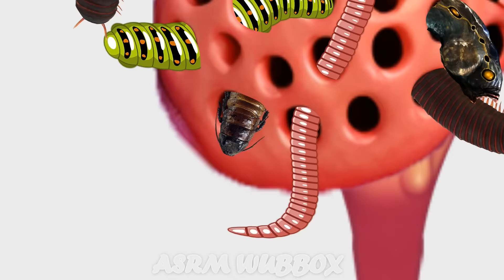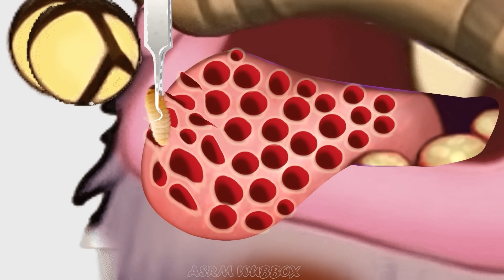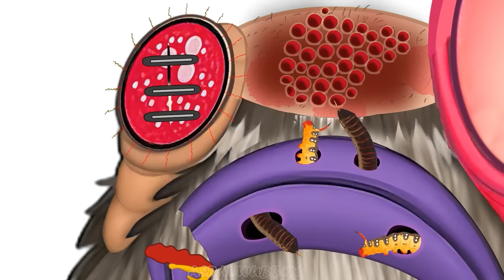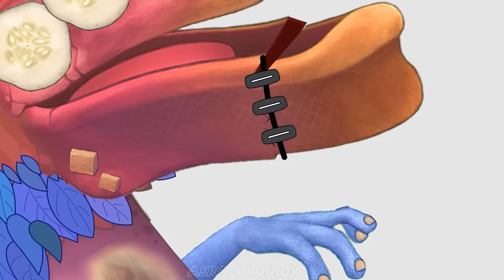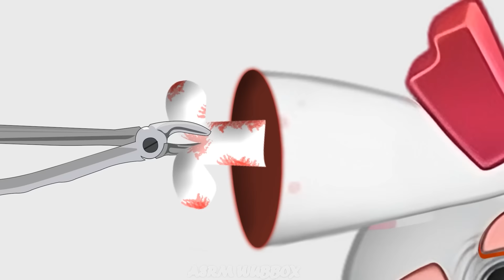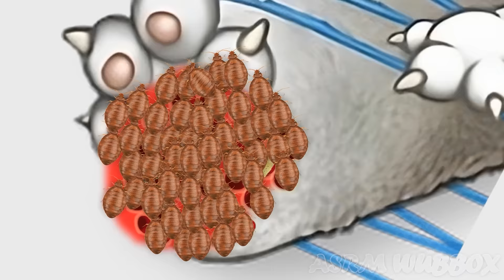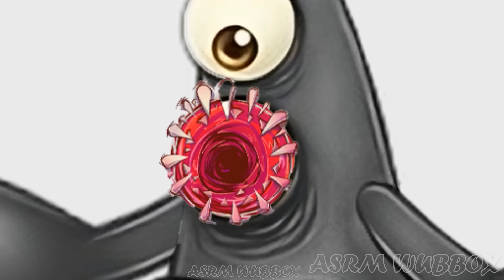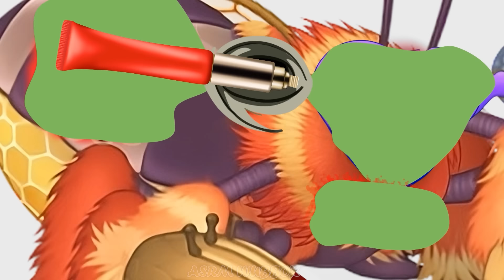My Singing Monsters | Candelavra and therapeutic journey for my singing monsters